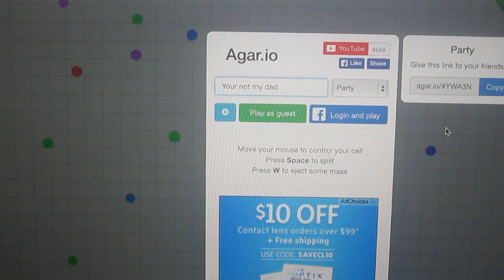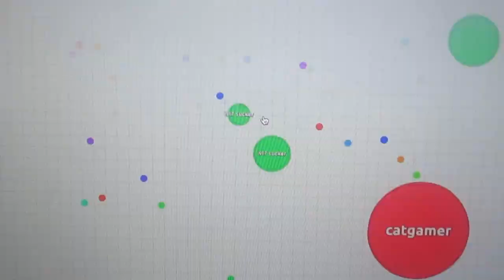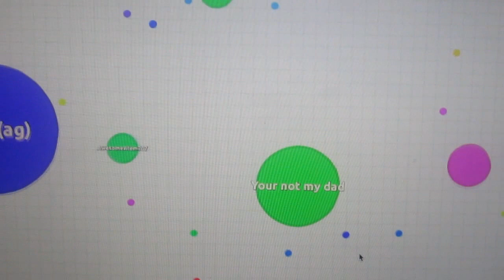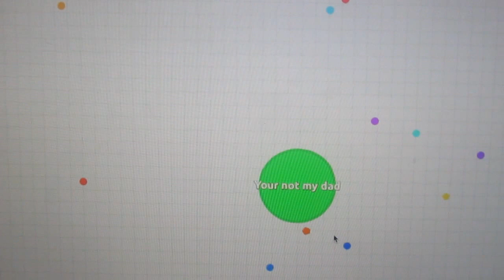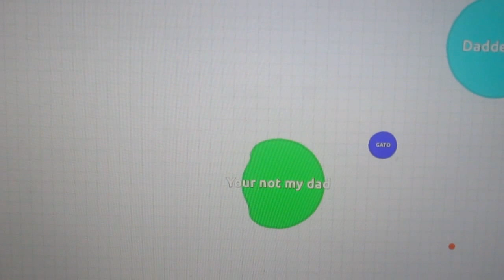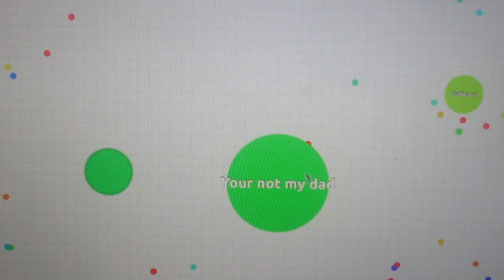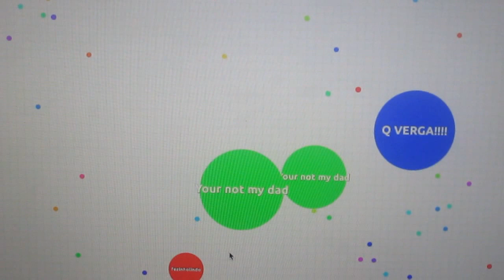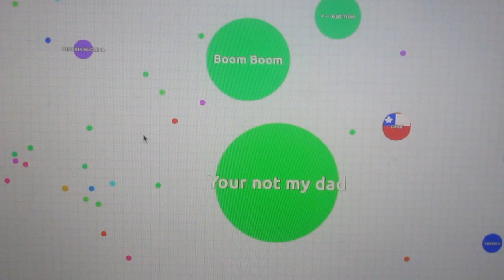Sunday Suggestions Agra.io Ft. Mudkip and Minx